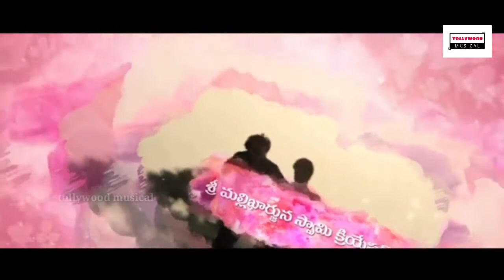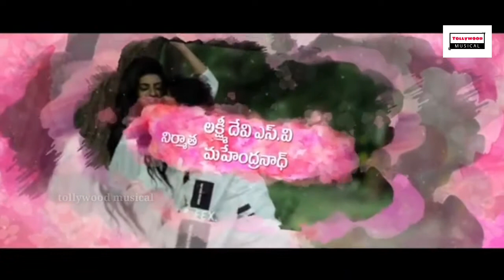Maa Oori Premakatha movie Offical trailer || last Telugu movies tollywood musical